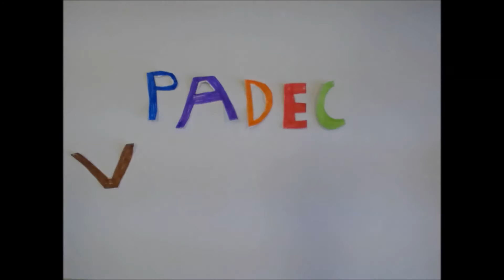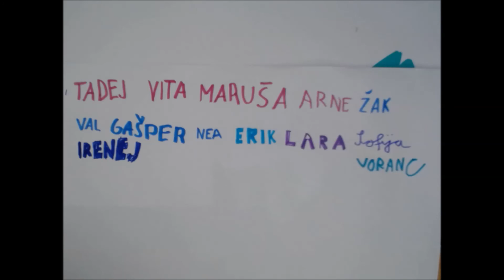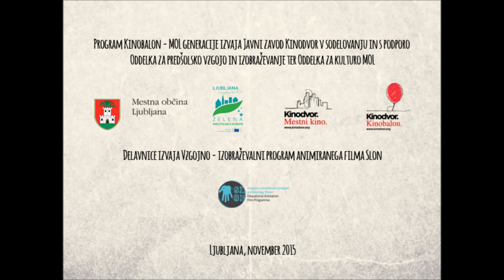OŠ Majda Vrhovnik, delavnica animiranega filma, 6.11.2015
Delavnica je potekala v okviru projekta Kinobalon-MOL generacije 2015 na OŠ Majde Vrhovnik z učenci 3.a in b razreda, 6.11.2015.